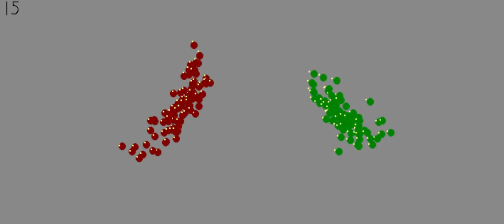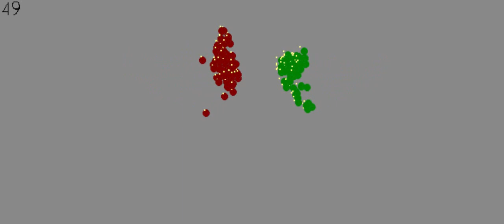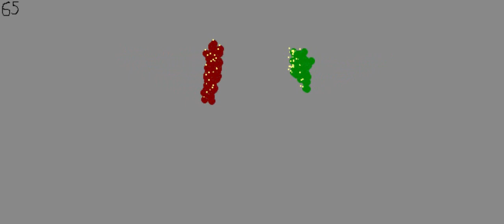Genetic Algorithm - Finding the other v2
Same goal, but the ouput of each creature is either:turn left, turn right, move forward.
So atm there is no strafing and they have to rely on turning into the right direction.

Made in my personal engine~
more information on: glennmoreels.eu